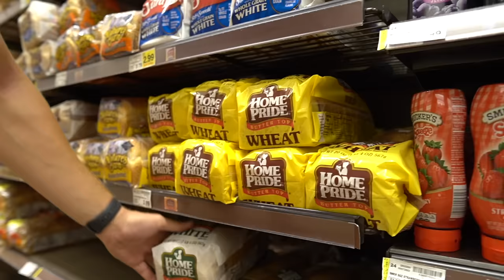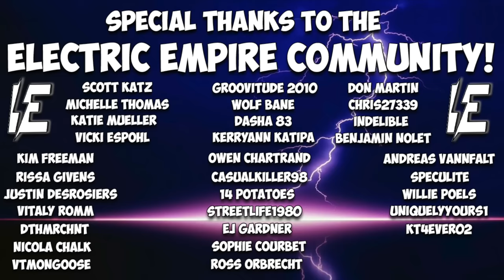THE ULTIMATE COLLEGE STUDENT DIET CHALLENGE! (12,000+ CALORIES)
Hey Everyone! I’m back again with another video and another food challenge! In this challenge, I decided to put my eating skills to the test against a MOUNTAIN of typical college food! This one was absolutely insane, and I hope you all enjoy it.

If you did enjoy the video, let me know down in the comments below!

Follow Erik TheElectric:
Strava: Erik”TheElectric”Lamkin
GamerTag: ErikTheElectric

11251 Rancho Carmel Dr #503077
San Diego, CA
92150

About Erik TheElectric:

I'm Erik.